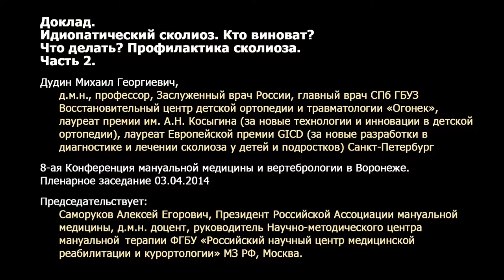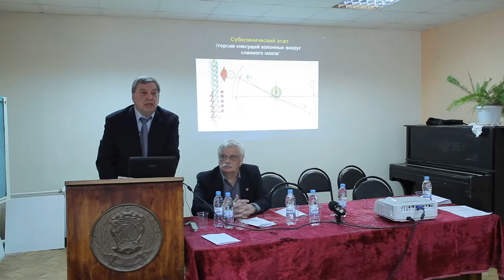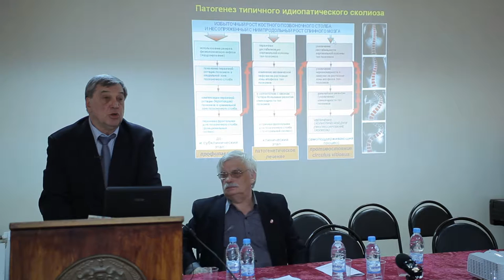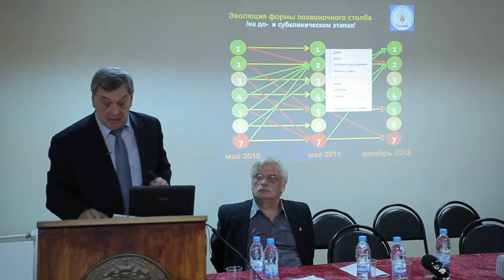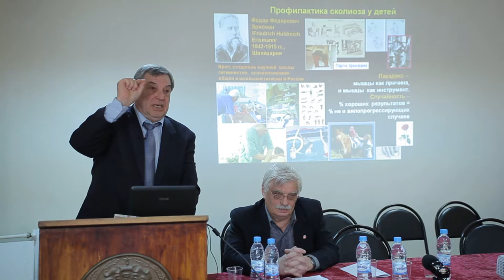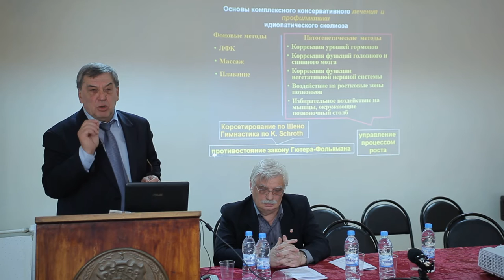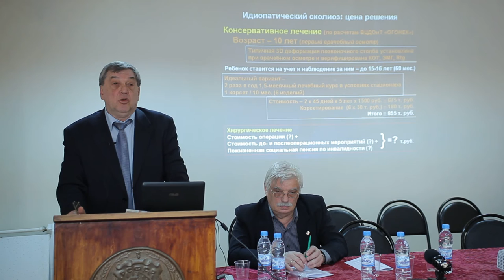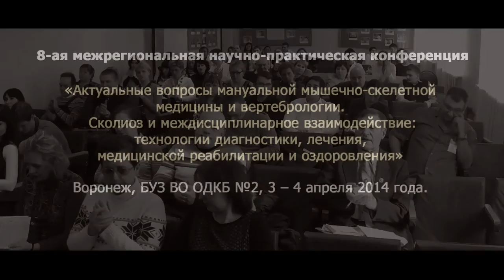8п02ч2 Дудин МГ Сколиоз Кто виноват Что делать Профилактика 2ч